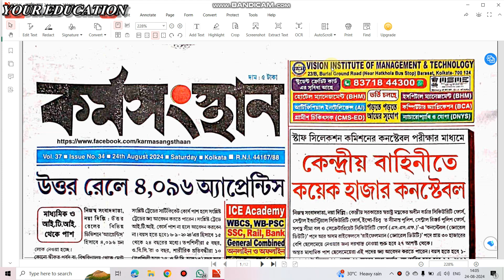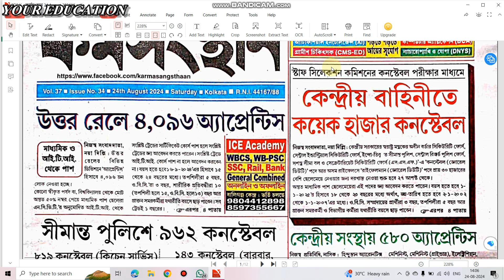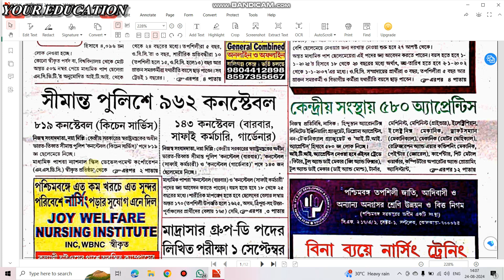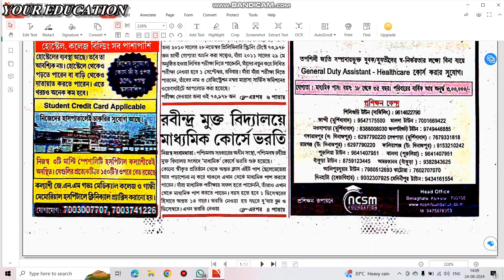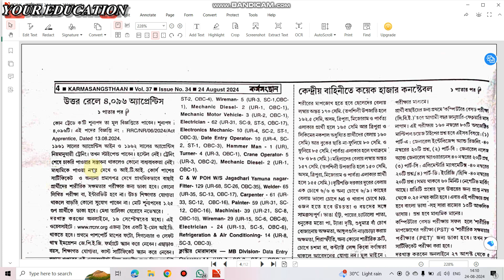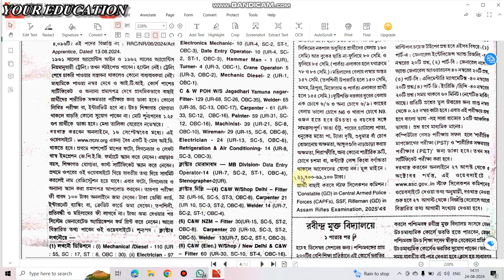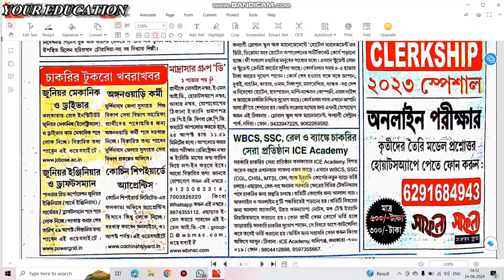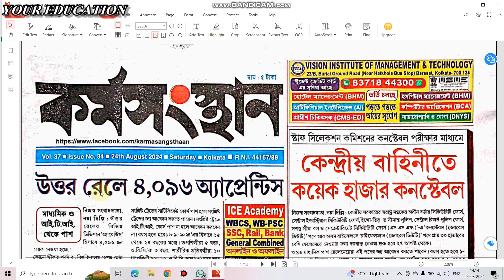কর্মসংস্থান পেপারে চাকরির খবর। Kormosongosthan Paper 4th week of August.Wb govt news 2024.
কর্মসংস্থান পেপারে চাকরির খবর। Kormosongostan Paper 3rd week of May. Wb govt news 2023.